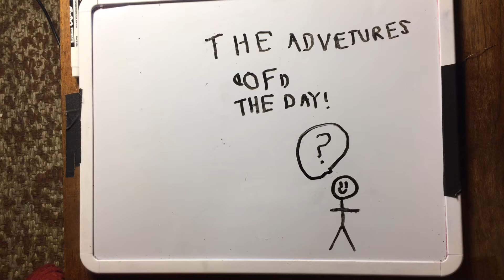The adventures of the day